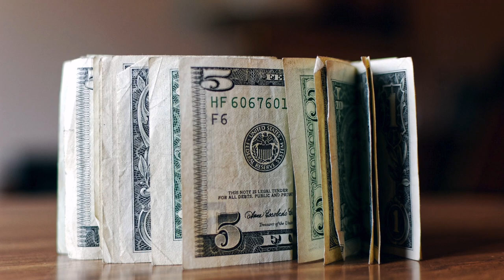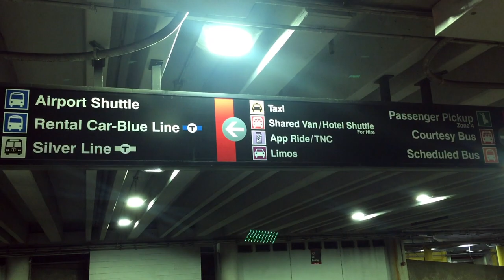Avoiding Taxi Scams | 5 Tips to Stay Safe & Protected When Getting a Ride from the Airport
One of the most common ways to get scammed while traveling is with taxis (or even worse, drivers pretending to be taxis). In this video, we share our experience and discuss 5 tips on avoiding common taxi scams.
As a general rule of thumb, NEVER accept a ride from anyone who approaches you at the airport. It is safer and usually cheaper to find an official taxi at the designated area of the airport!